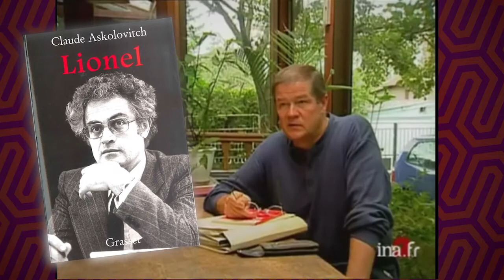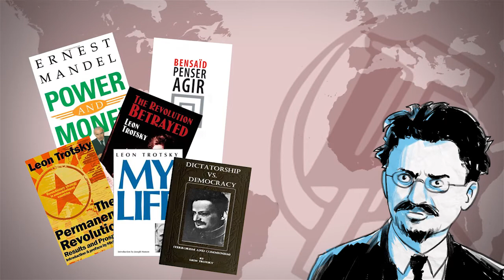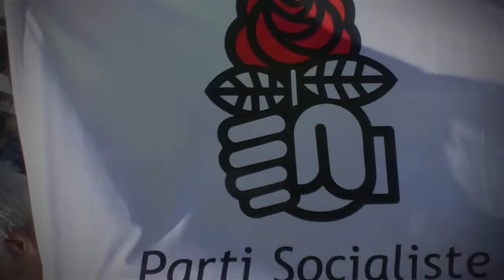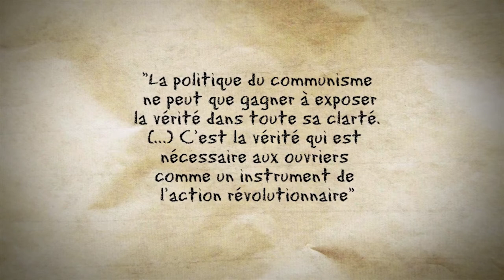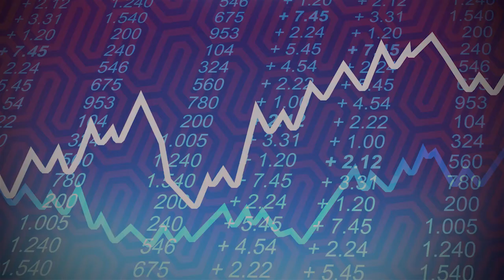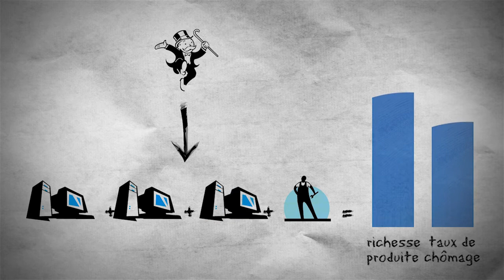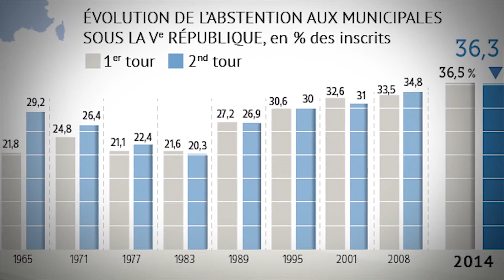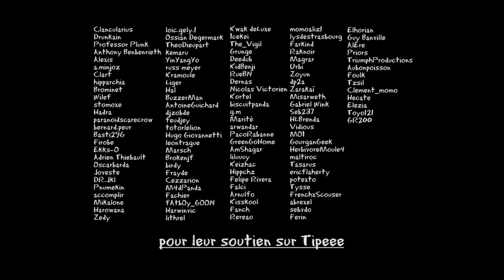Le Révolutionnaire (Olivier Besancenot) [Réupload Usul2000]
Vidéo originale (26 mai 2014)
Vidéo YT originale (240k vues)